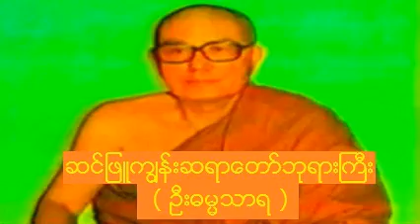အျမင္မွန္ရေရး တရားေတာ္ (ကႎသုေကာပမသုတ္) 900926P